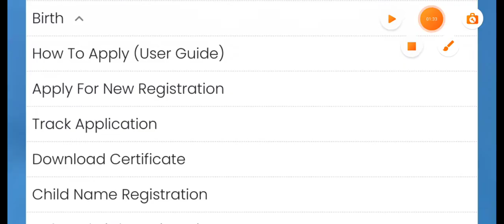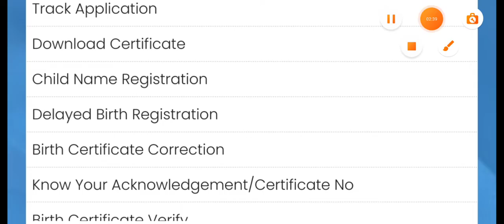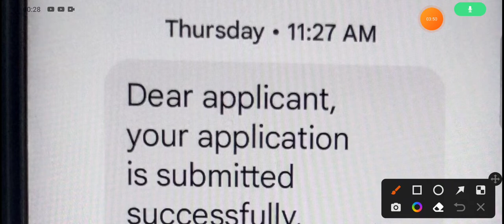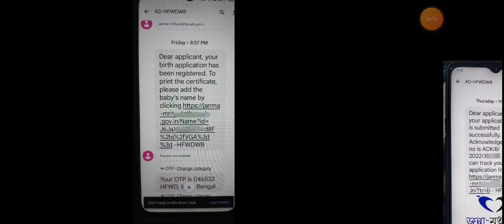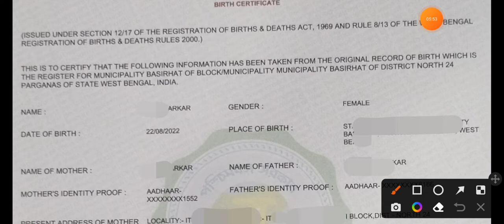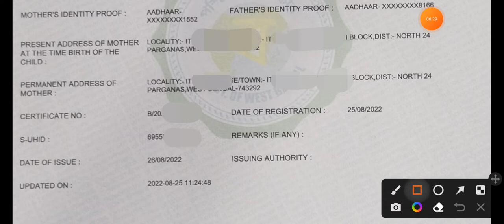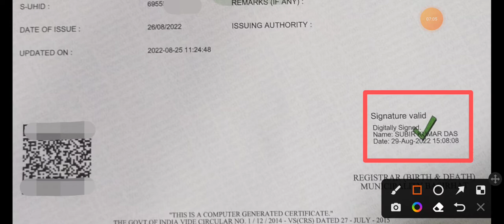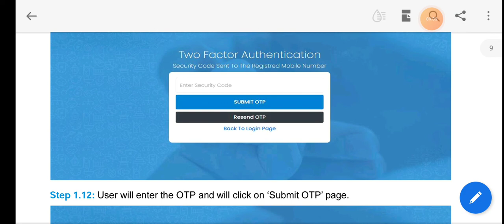How to Get Birth Certificate in 4 to 5 Day's|নবজাত শিশুর জন্ম সার্টিফিকেট কিভাবে পাবেন 4 থেকে 5 দিনে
Well Come to News Quarry YouTube Channel

আলোচ্য বিষয় :---
                   এই ভিডিওর মূল বিষয়বস্তু হল, নবজাত শিশুর জন্ম সার্টিফিকেট এবার থেকে 4 থেকে 5 দিনের মধ্যে পেয়ে যাবেন । তার জন্য পশ্চিমবঙ্গ সরকার নতুন একটি ওয়েবসাইট তৈরি করেছে । অনলাইনে জন্ম সার্টিফিকেট আবেদন, সংশোধন, ডাউনলোড, ইত্যাদি কাজ করতে পারবেন । এই ভিডিওতে সম্পূর্ন বিষয়টি দেখানো হল ।

How to Apply Birth certificate 2022

Janmo Mittu website 2022

শিশুদের জন্ম সার্টিফিকেট অনলাইনে আবেদন ।

বাচ্চাদের জন্ম সার্টিফিকেট অনলাইনে আবেদন।

How to Birth certificate Correction 2022

How to Birth Certificate Download 2022

news quarry